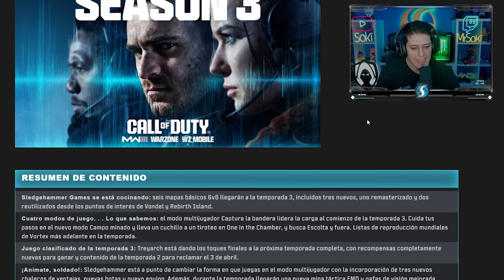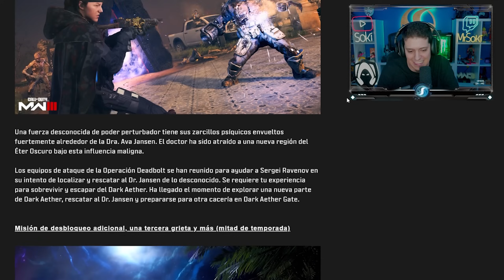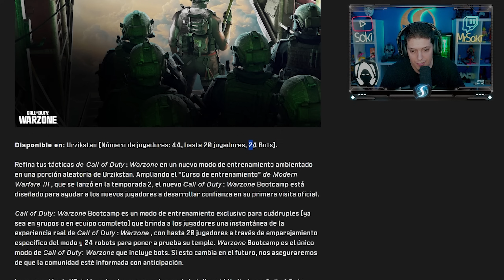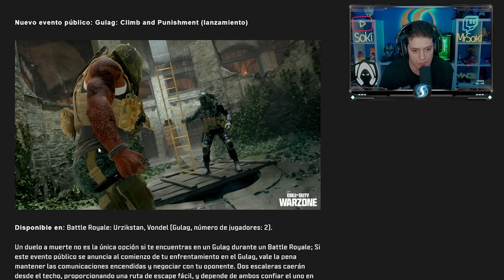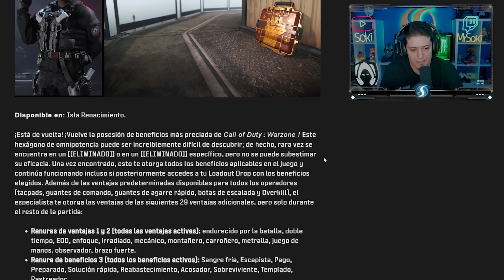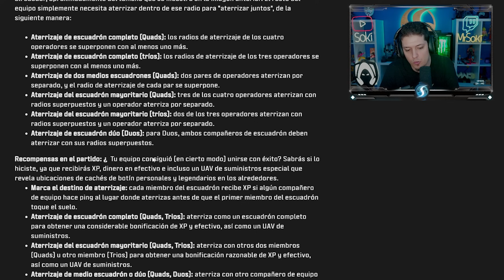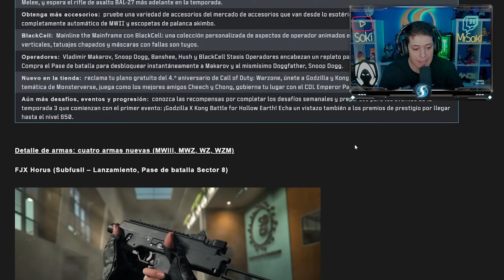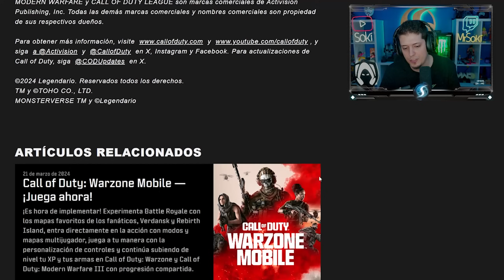El PLAN de ACTIVISION para REVIVIR WARZONE *NUEVA TEMPORADA*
Buenas gente! En este GAMEPLAY en ESPAÑOL de CALL OF DUTY WARZONE 3 SOKI te traae todo lo NUEVO que tiene ACTIVISION como PLAN para la NUEVA TEMPORADA 3!